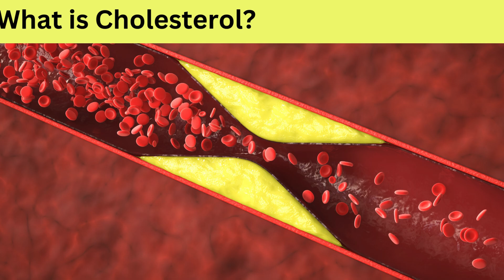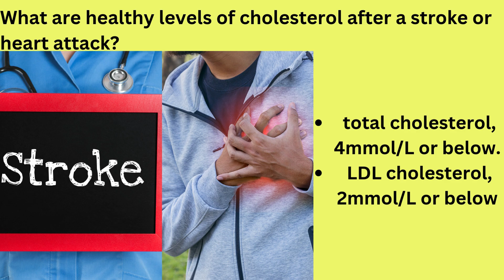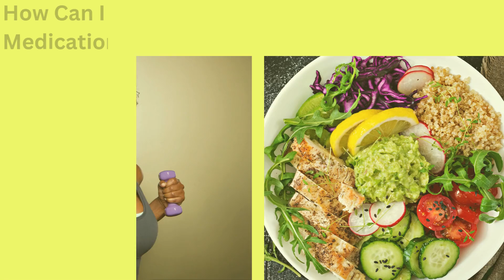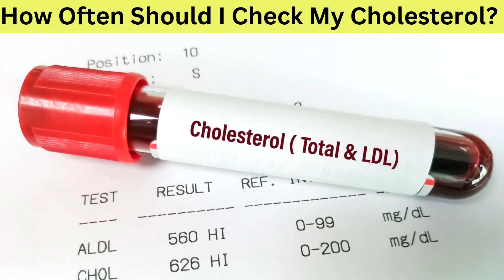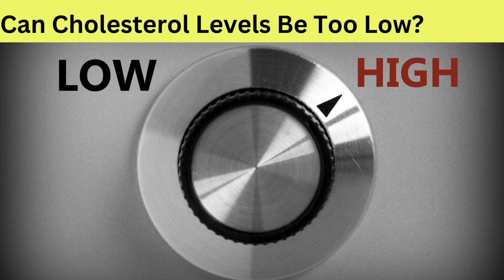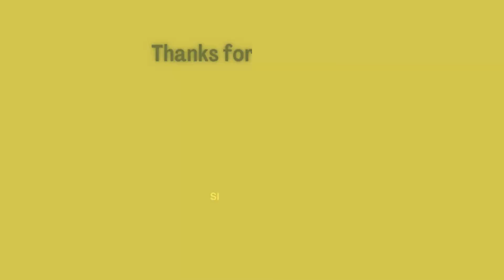High Cholesterol Explained What You Need To Know!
Do you want high cholesterol explained? Discover what causes high cholesterol levels, including diet, lifestyle, and genetics. We’ll also provide practical tips on how to lower high cholesterol levels through dietary choices and lifestyle changes.
Whether you want to improve your heart health or simply want to understand more about cholesterol, this video is packed with essential information that can empower you to make informed decisions.
high cholesterol
how to lower cholesterol levels

00:00 Introduction
00:40 What Is Cholesterol?
01:03 What is the difference between LDL and HDL?
01:45 What is a normal cholesterol level?
02:21 What are healthy cholesterol levels after a stroke or a heart attack?
03:00 What causes raised cholesterol?
03:35 How do I know if my cholesterol level is high?
04:05 What are the risks of high cholesterol?
04:26 What foods contribute to high cholesterol?
04:53 What foods can help lower cholesterol?
05:25 How can I lower my cholesterol without medication?
05:54 Are medications necessary to lower cholesterol?
06:12 How often should I check my cholesterol?
07:35 Can stress affect my cholesterol levels?
08:11 Can cholesterol levels be too low?
08:28 Final tips for heart-healthy living

There are other videos on the channel that you may wish to watch!